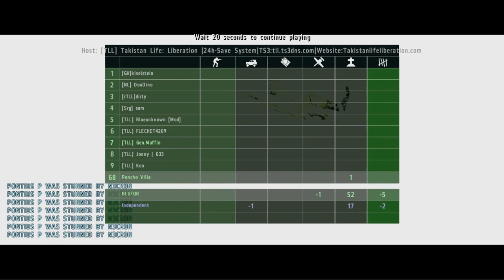TLR- Cops! - Season 1 highlights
thanks so much for all of the support!! 800+ subs!!!

want to play with poncho?!?!

join my teamspeak at teamamerica.teamspeak3.com:7597